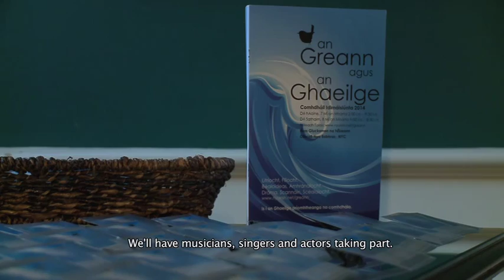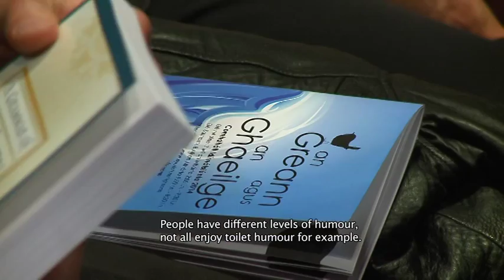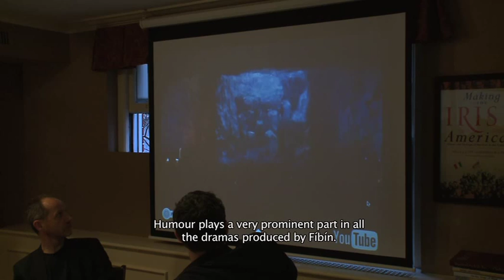An Greann agus an Ghaeilge | Humor and the Irish Language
Glucksman Ireland House, New York University

This two-day conference, conducted entirely in Irish by a slate of international scholars and performers, addressed the under-recognition of humor as an aspect of the public image of the Irish language. Building on the premise that language reflects the character and mode of thought of its speakers It explored the expression of humor in Irish through a variety of forms.